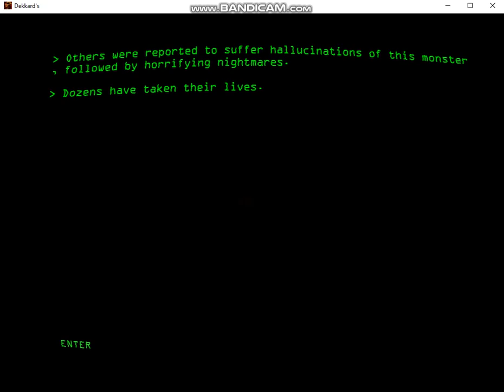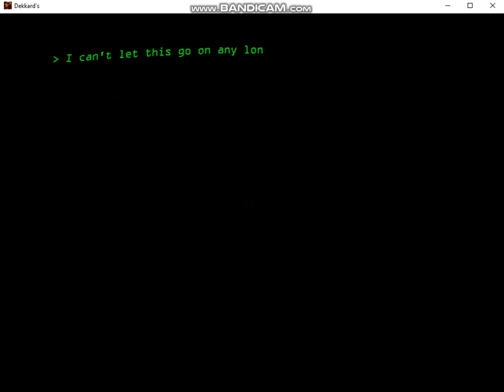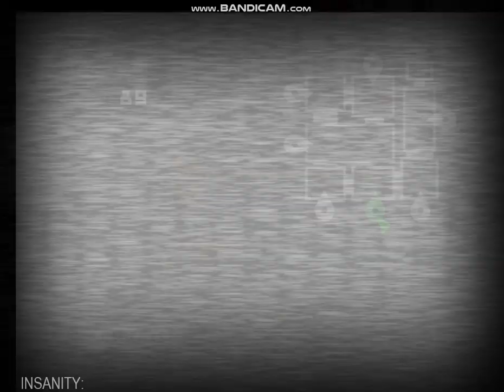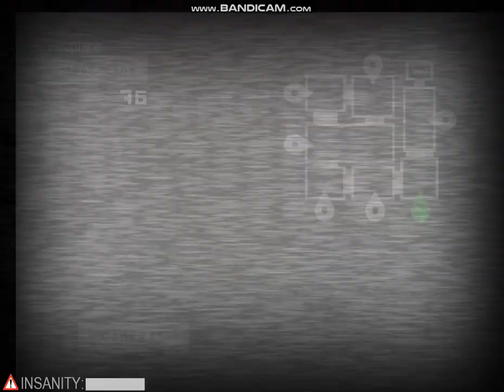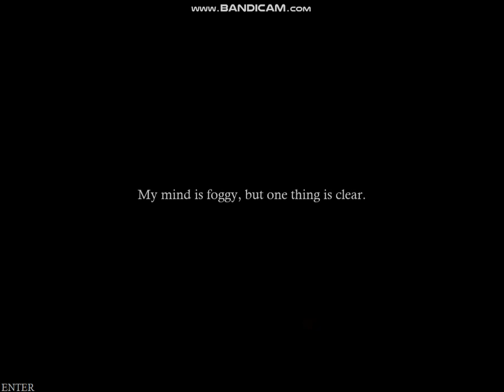dekkards night part one